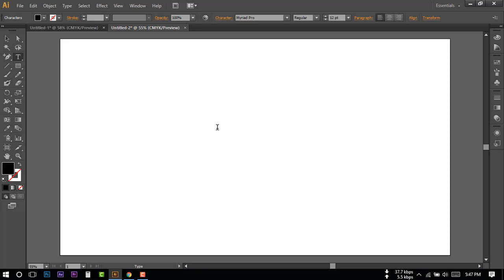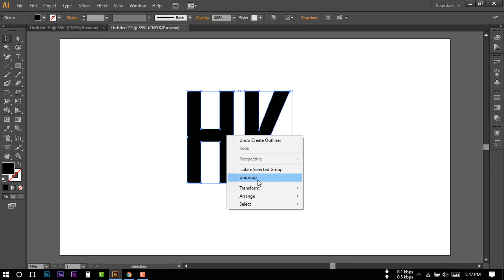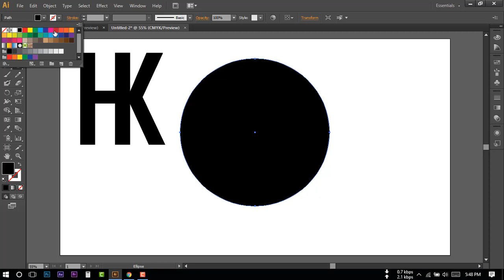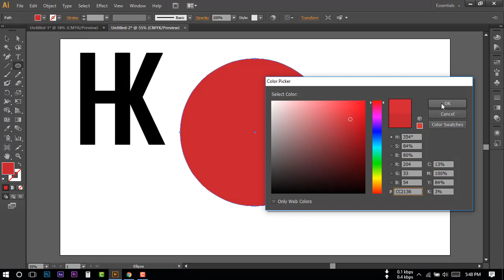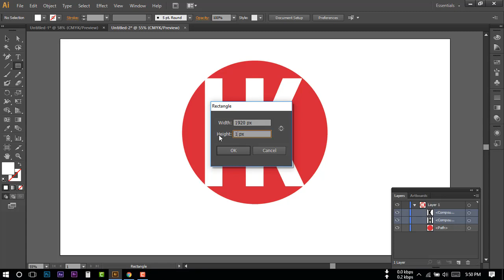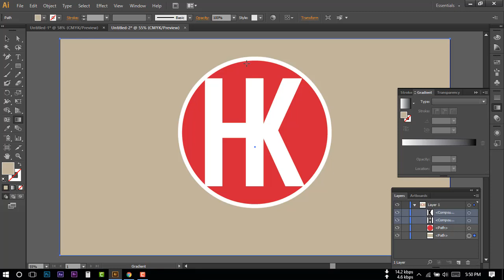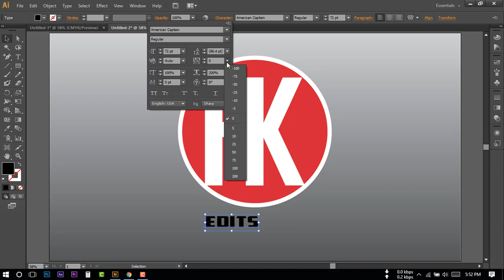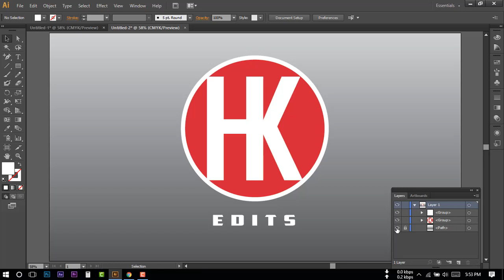Custom Text Logo Design Tutorial using Font - Illustrator Logo Design Tutorial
Custom Logo Design using Font - Illustrator Logo Design Tutorial
In this video I will teach you how to design a logo using font in Illustrator. Adobe illustrator Logo Design Tutorial.